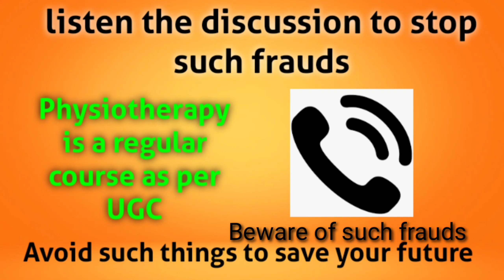Beware of such frauds।। Physiotherapy is a regular course as per University Grant Commission (UGC)